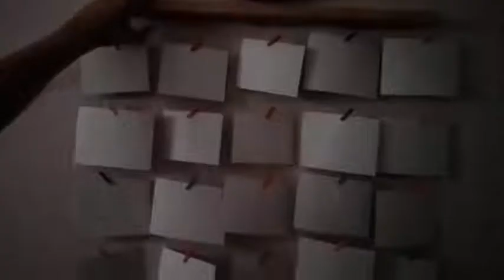Yılbaşı hediyesi Kolay Hediye Yapımı Mandallı ve Işıklı Fotoğraf Çerçevesi Kolay Kendin Yap !!!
yılbaşı hediyesi kendin yap mandallı ışıklı foto albümü yapmak aynı zamanda geçe lambası kolay hediye yapımı